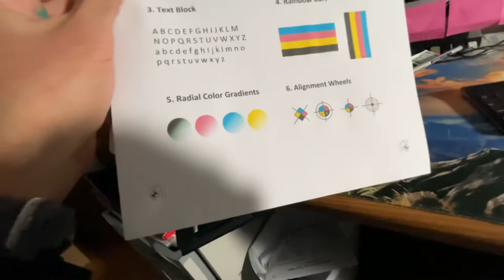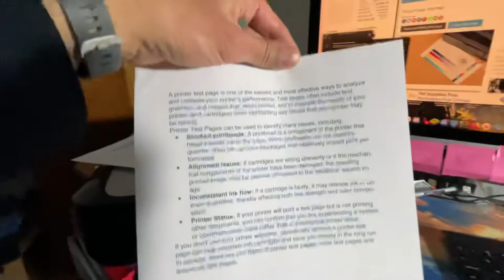Canon PIXMA MG6821 Black/Silver Wireless Inkjet Printer All In One (demo Video) 3